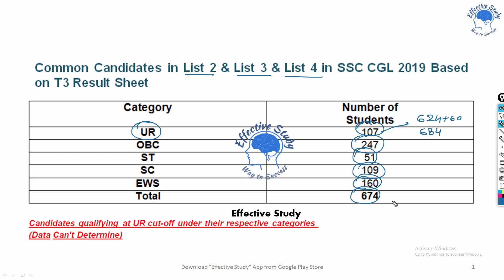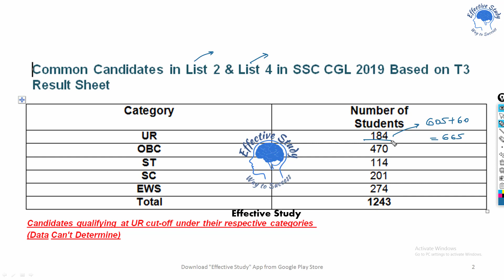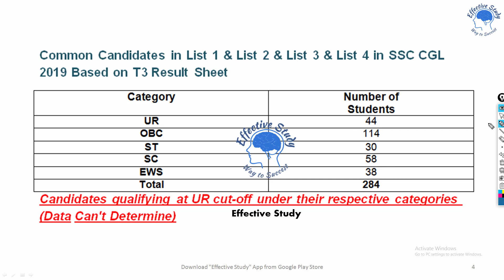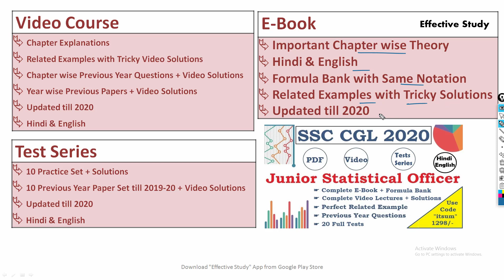SSC CGL 2019 Tier-3 Common Candidates Data in All List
My Score:-
☞ SSC Score Pre 175 & 189/200, SSC CGL Mains Raw Math 197.5/200